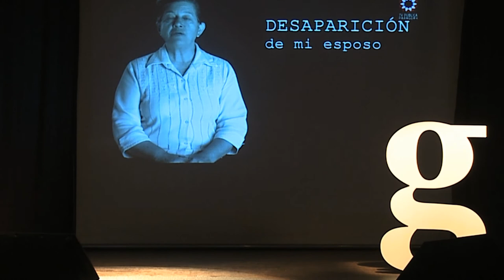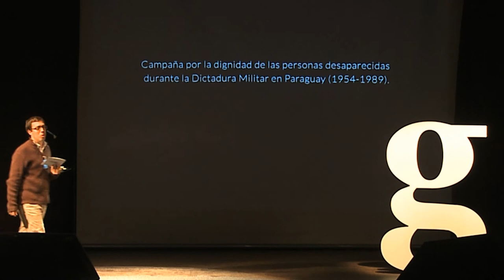Gramo / Marcelo Martinessi / La TV Pública Paraguaya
Marcelo Martinessi es un cineasta paraguayo que en este año incursionó en el servicio público, experiencia de la cual habló en Gramo 02.

Marcelo estudió Comunicación en Asunción y cine en la London Film School.

Desde los años noventa trabaja en diversas manifestaciones audiovisuales. Investiga la relación entre cine y literatura. Como parte de estas investigaciones adapta al cine obras de Carlos Villagra Marsal y Augusto Roa Bastos. Dirige cortometrajes que recorren festivales de todo el mundo.

Su obra Karai Norte marca la primera presencia de Paraguay en la Berlinale, en el 2009, y obtiene más de 20 reconocimientos internacionales. Vuelve a la Berlinale en el 2011 con un nuevo cortometraje Calle Última, producto de un trabajo de guión y talleres de actuación con niños y niñas en situación de calle. Con este trabajo gana el Festival de Cine de Huelva, entre otros.

En el 2010 se sumó, primero como consultor y luego como director ejecutivo, al proyecto de creación de TV Pública Paraguay, la que inició su programación el 12 de diciembre del año 2011.